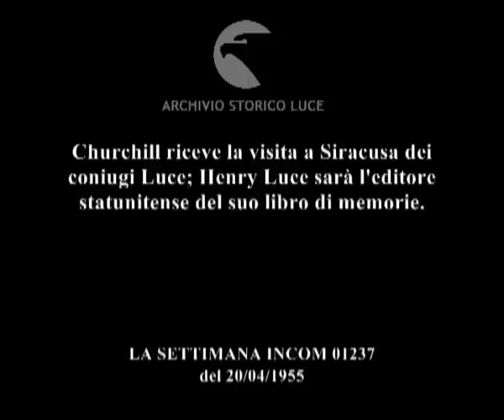Le vacanze di Churchill in Sicilia.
Churchill riceve la visita a Siracusa dei coniugi Luce; Henry Luce sarà l'editore statunitense del suo libro di memorie.
   Descrizione sequenze:aeroplano sulla pista di atterraggio ; Churchill e la moglie scendono dall'aeroplano; autorità locali li accolgono ; Churchill sale a bordo dell'automobile e si allontana dall'aeroporto ; facciata dell'albero Villa Politi vicino Siracusa ; Henry Luce assieme alla moglie Boothe Luce sale le scale del palazzo in cui soggiorna Churchill ; incontro sulla terrazza di Churchill, dell'editore Luce e della moglie, l'ambasciatore Boothe Luce ; Churchill visita la zona archeologia di Siracusa ;